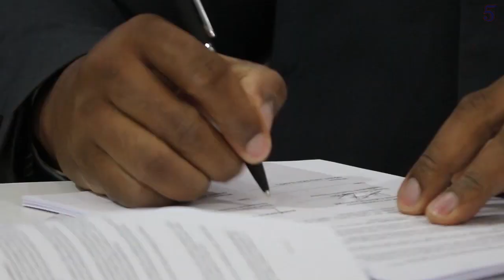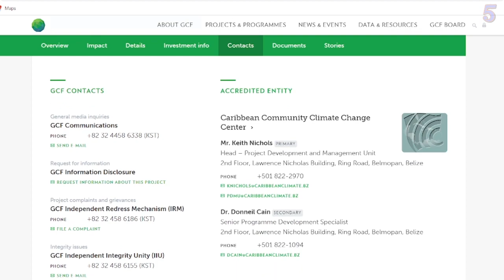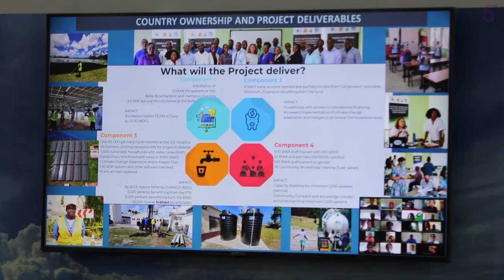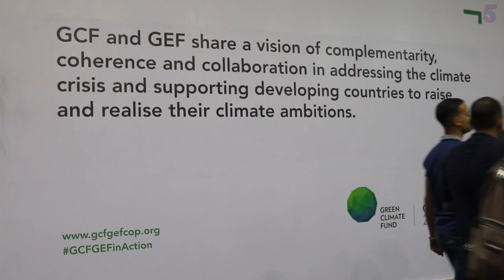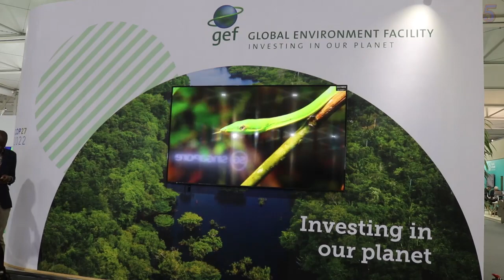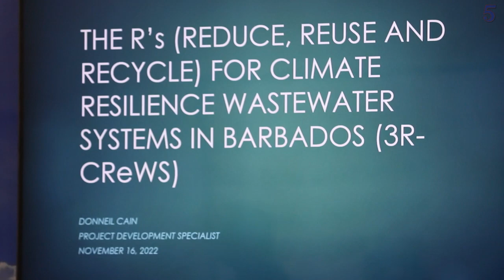Exploring Water Resiliency in Climate Change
Today, inside the CARICOM pavilion at COP27, the Barbados Water Authority and the Caribbean Community Climate Change Center signed off on the next step of a wastewater project for the island nation that seeks to link water, energy and food security.  It is a partnership that is supported by the Green Climate Fund, for which C.C.C.C.C. (5Cs) is the direct access entity for the fund. Today, ministers from several CARICOM states joined in on the session.  The intention is for the successful G.C.F. project to be replicated in their respective countries. News Five’s Duane Moody reports.